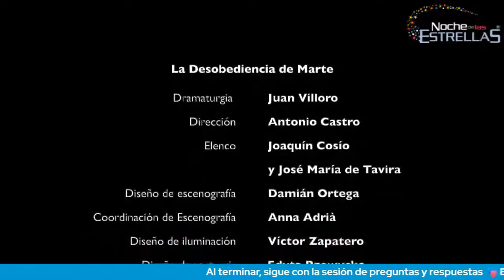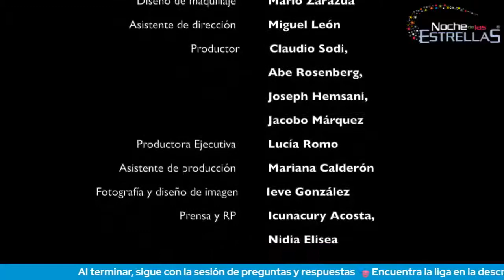Obra de teatro La desobediencia de Marte ✨ Noche de las estrellas 2021